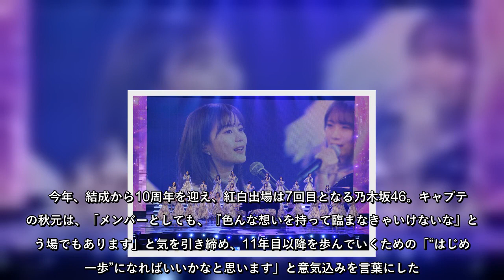大みそかに放送される「第72回NHK紅白歌合戦」（12月31日午後7時30分～11時45分）のリハーサルが29日、都内にて開催。音合わせ終了後、乃木坂46の遠藤さくら、齋藤飛鳥、生田絵梨花、秋元真夏、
大みそかに放送される「第72回NHK紅白歌合戦」（12月31日午後7時30分～11時45分）のリハーサルが29日、都内にて開催。音合わせ終了後、乃木坂46の遠藤さくら、齋藤飛鳥、生田絵梨花、秋元真夏、山下美月が囲み取材に応じた。
大みそかに放送される「第72回NHK紅白歌合戦」（12月31日午後7時30分～11時45分）のリハーサルが29日、都内にて開催音合わせ終了後、乃木坂46の遠藤さくら、齋藤飛鳥、生田絵梨花、秋元真夏、山下美月が囲み取材に応じた